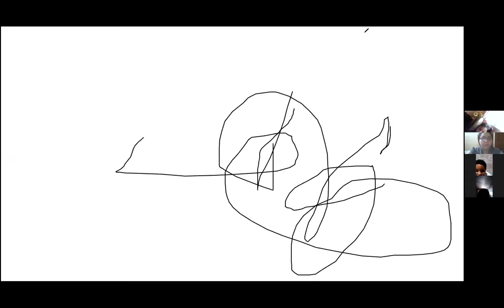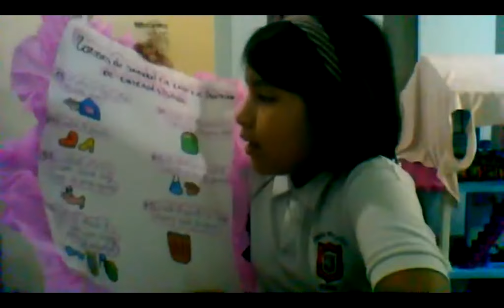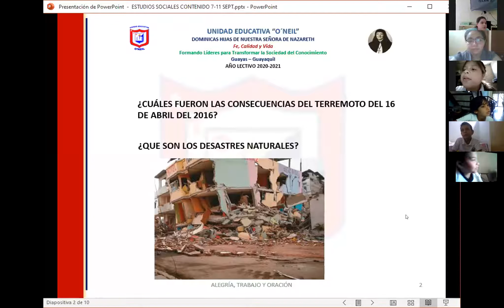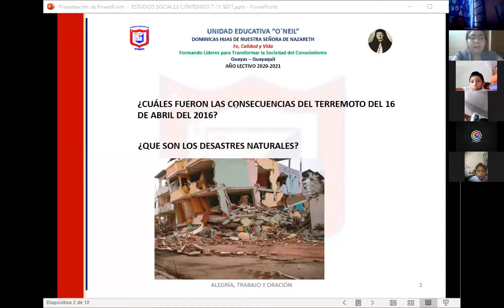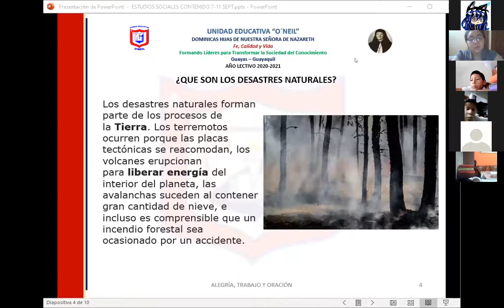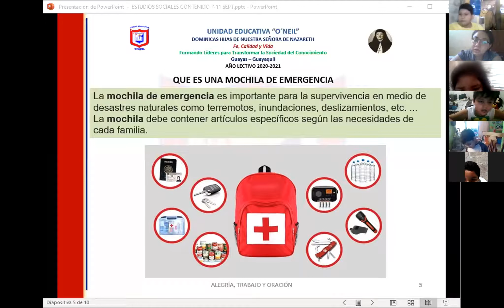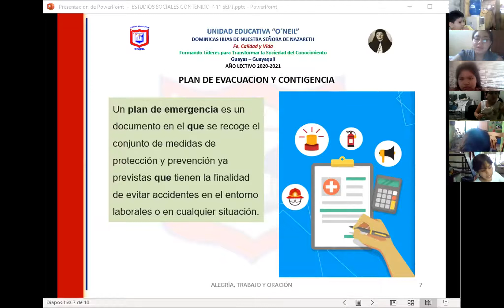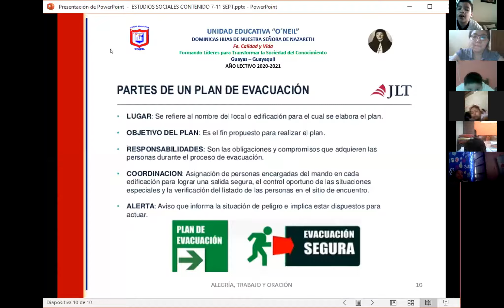ESTUDIOS SOCIALES 7-SEPT - 4TO EGB